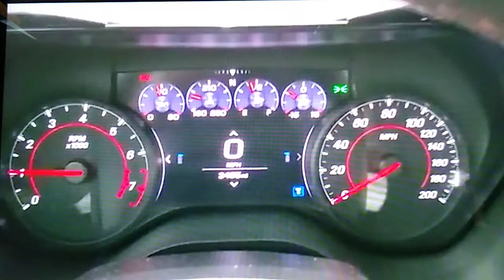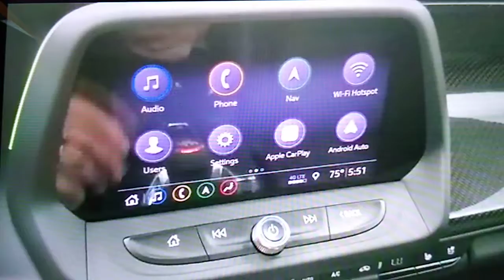First Look At - 2019 Camaro ZL1 - 1LE - complete walk around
enjoy this beautiful piece of Chevrolet muscle. if you enjoy the video please give it a big thumbs up if you haven't subscribed in my Channel please do so because I post new videos like this all week long that way you'll be notified when a new video is ready to watch. thank you again for watching my channel.